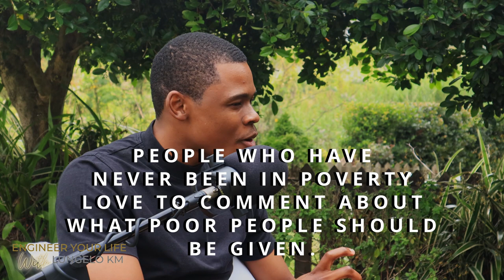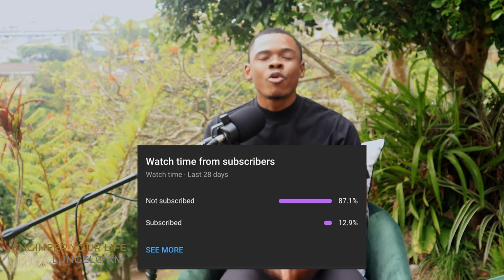Purple Shepherd: I Am The SAVIOUR of Black People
The home of phenomenal interviews.

ENGINEER YOUR LIFE - EPISODE  76 - PURPLE SHEPHARD (MALUSI SHEZI)

Malusi Shezi is popularly known as Purple Shephard. He is an inspirational speaker and has made lots of money through trading. His passion is transforming the minds of fellow black South Africans.
LUXURY DURBAN VILLA FOR VACATION RENTALS - R 2500 for 4 to 6 guests: